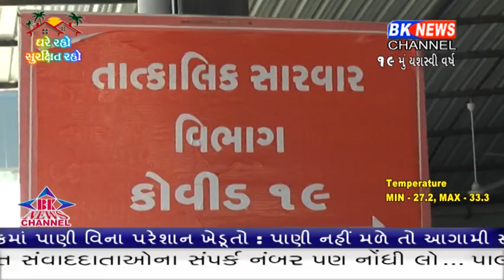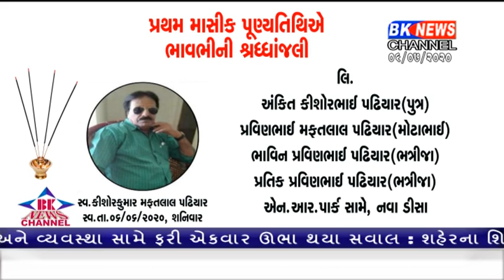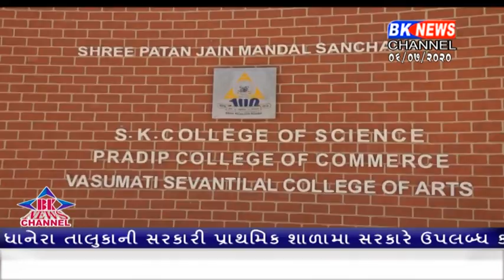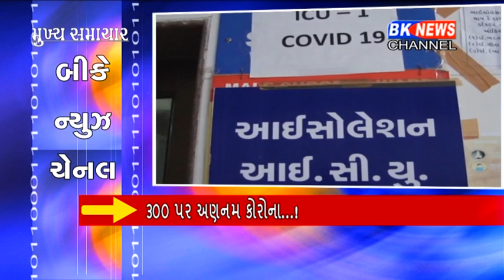06 07 2020